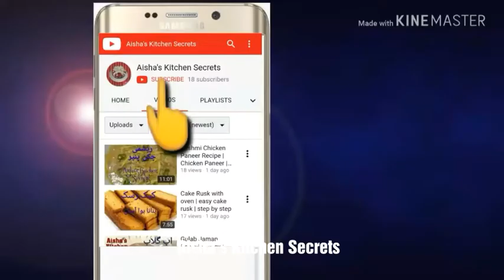Lab-E-Shireen by Aisha | Cream Custard | Fruit Custard by aisha